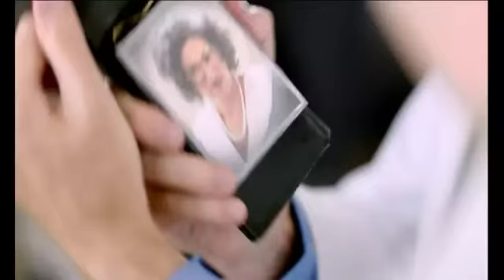TV Spot - Snyder's of Hanover - Sweet and Salty Pretzels - Salty Aunt Margaret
No Third Party Content Intended
Advertiser Snyder's of Hanover